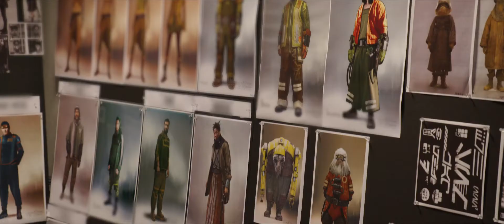Star Wars Andor | 4K Trailer (2021) | Movie Trailer Market